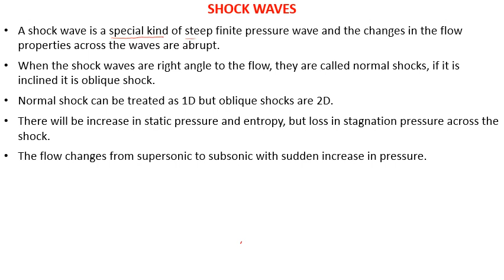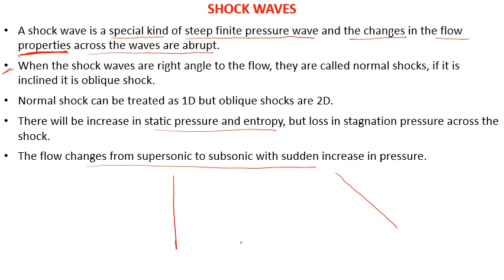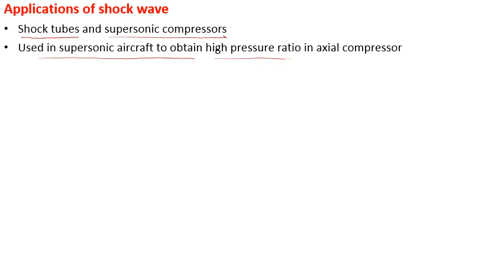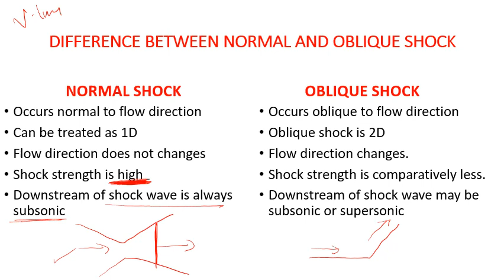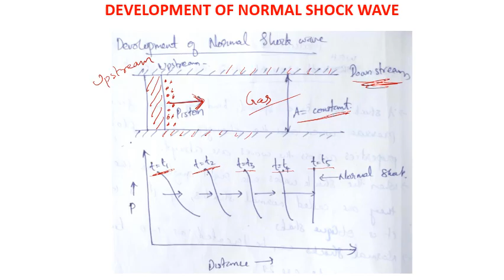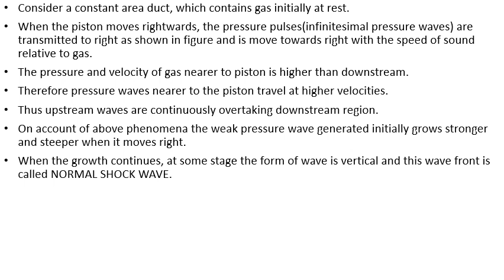Introduction to shock wave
Introduction to shock waves